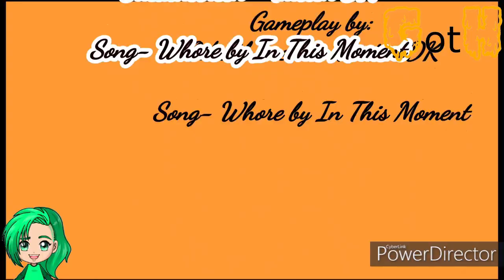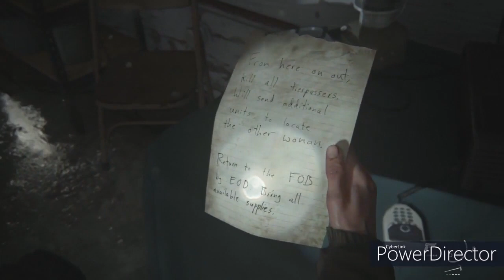Last Of Us Part 2-Act 2-Seattle Day 1-Chapter 10-Eastbrook Elementary